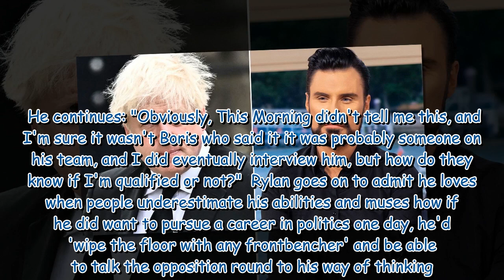Boris Johnson tried to pull This Morning chat as 'Schofield stand-in Rylan wasn't qualified'